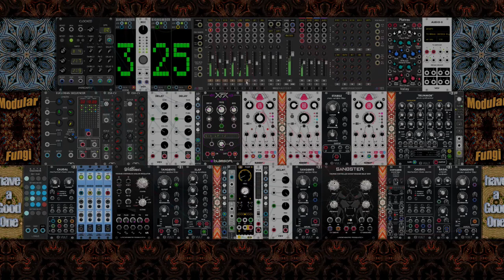Kiss of the Firepit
One evening in the Spring of 2017, I made a tossaway video using my iPhone. The inviting dance of my firepit, backed by the chorus of nature, was too tempting not to record.

Fast-foward three years to Omri Cohen's inspiring tutorial on Karplus-Strong Synthesis in VCV-Rack Starting with his second patch, I produced the primary video.